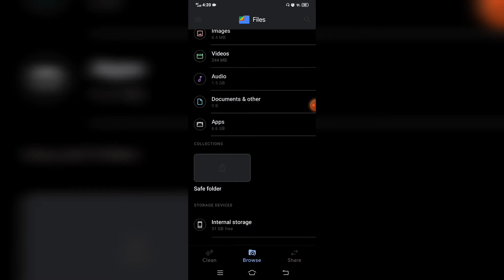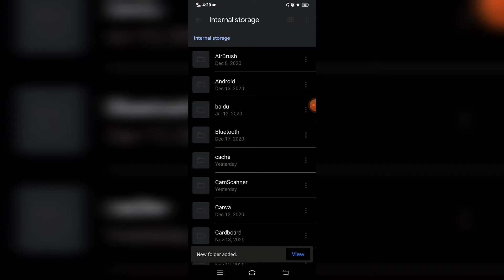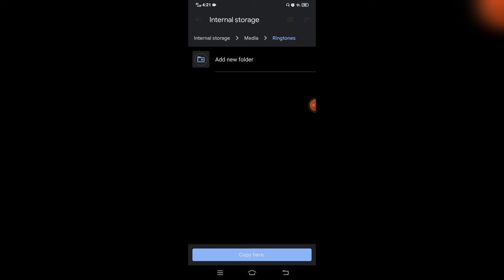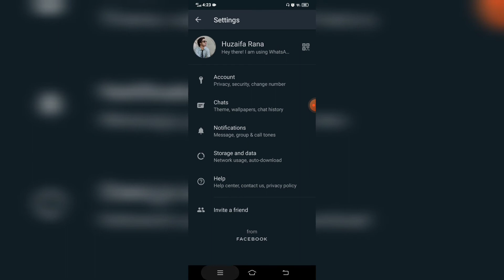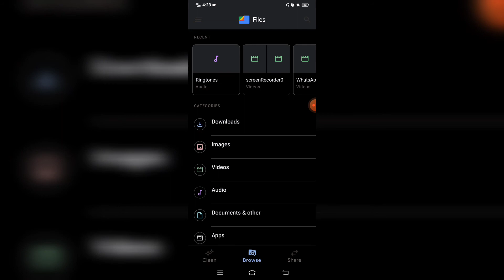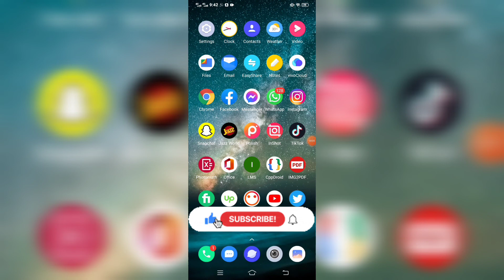How to Set Custom Ringtone on Whatsapp | 100% Working Trick | Urdu/Hindi | 2022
How To Add Ringtones On Whatsapp 2022?

It's easy, how to change WhatsApp ringtones can be done in a few easy steps. For those of you who are tired of that regular WhatsApp ringtone, the tutorial i give on this video will help you out. Here's how to change your WhatsApp ringtone that applies on Android including replacing it with iPhone ringtone.
The weakness of mp3 ringtones is that once they sound, they will continue to sound until the song runs out. This will waste your cellphone battery. However, the default ringtones are usually too short in duration, so we often don't hear any incoming messages.
So this video is going to be very special to you.